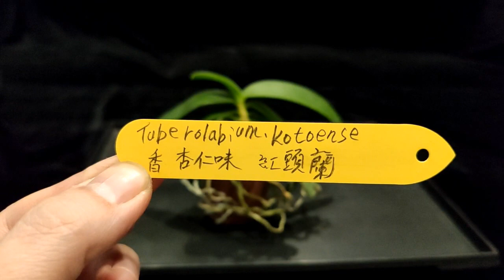紅頭蘭花盛開中 強烈杏仁香味 | Tuberolabium kotoense【Vinson Garden 講花經】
學       名 : Tuberolabium kotoense
中文名稱 : 紅頭蘭
產       區 : 台灣(蘭嶼) ,菲律賓
植株大小 : 10 ~ 15公分
花       徑 : 0.7 ~ 1.5公分
花       期 : 秋季 ~ 冬季
花       壽 : 7 ~ 9天
氣       味 : 強烈杏仁香味
日       照 : 中光
栽培難度 : 容易
如果喜歡Vinson Garden 講花經影片的話 , 就請你們給個贊 !
拜託! 請將我頻道介紹比你們親朋戚友收看,多謝!